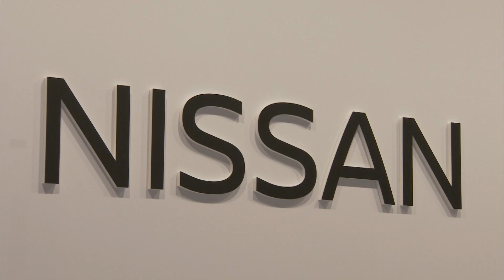Nissan consolidates position as the no 1 EV manufacturer with key announcements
1st Japanese automaker to enter Formula E will also reveal new concept livery at Geneva Motor Show

Nissan kick-started the electric vehicle revolution almost a decade ago and at the Geneva Motor Show in March will reveal further details of its major plans for electrification, ensuring it consolidates its position as the global leader in EV technology.

The Nissan LEAF, the first mainstream, mass-marketed electric vehicle, remains the world’s best-selling EV with more than 300,000 vehicles sold since its launch in December 2010.

The new Nissan LEAF went on sale this month (February) and will be on display at the Nissan stand in Geneva.

And following its announcement that Nissan will become the first Japanese automaker to enter Formula E, Nissan will reveal its concept livery for the 2018/19 season at Geneva. It will also reveal further developments on Nissan Intelligent Mobility which combines electric vehicle and autonomous driving technology with connectivity. The IMx concept car which combines all three technologies will receive its European debut at the show.

While many companies have been talking about their vision and strategies for the future of driving, Nissan have actually been doing it. Nissan is currently working with the UK government on a project to expand its Vehicle to Grid concept in which owners of electric cars earn money by selling excess stored electricity back to the National Grid.

Nissan recently published its figures for 2017 showing a global sales increase of 4.6% year-on-year to 5.82 million vehicles, the eighth consecutive year of increase and a calendar-year record. Sales in Europe were 762,574 units.

Together with Groupe Renault and Mitsubishi Motors, Nissan forms the Renault Nissan Alliance. The Alliance is now the world’s leading light vehicle manufacturer selling 10.61 million vehicles in 2017 – one in nine cars sold worldwide. It has also reinforced its leadership in zero-emission vehicles with cumulative sales of over half a million electrified vehicles since the introduction of the LEAF.